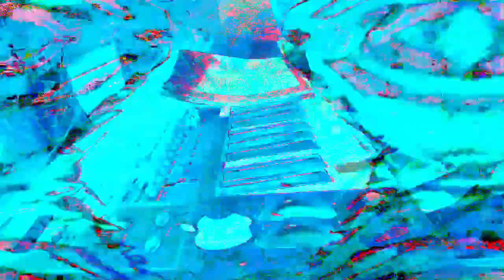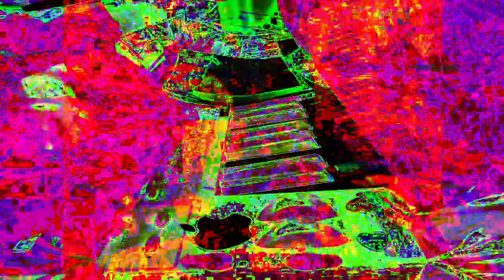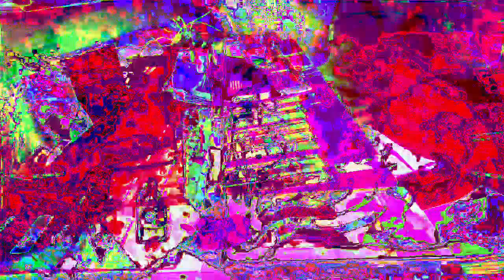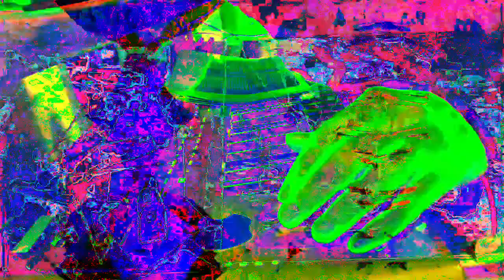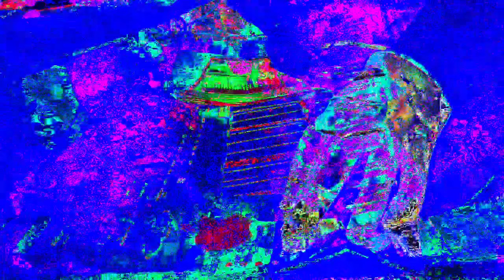11 minutes 39 or 40 second type video mixes made in Max 8 *Photosensitivity Warning*